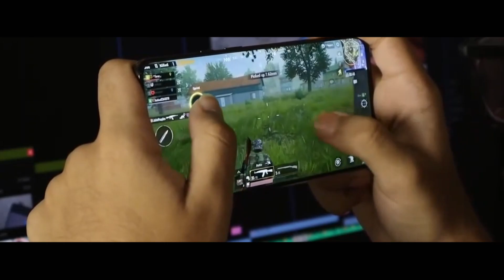The Unknown Heroes....Story14....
How was the video? Hope u enjoyed it!